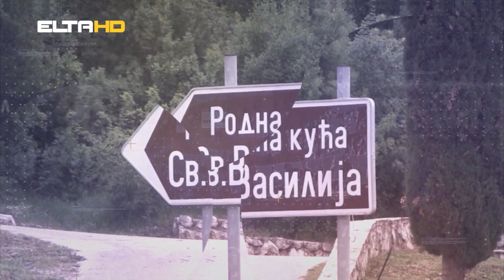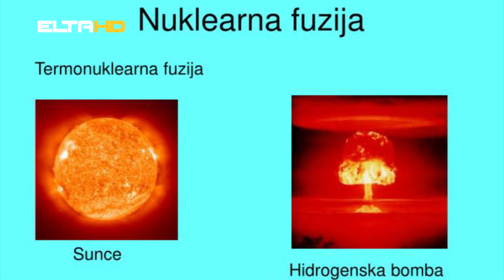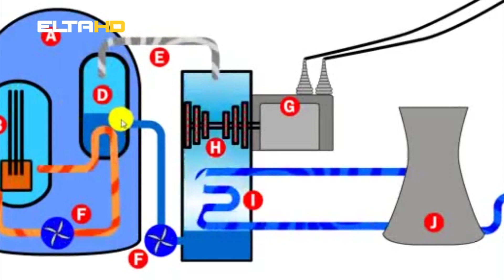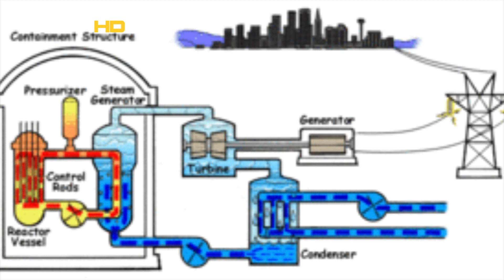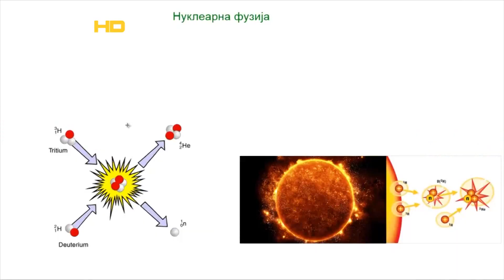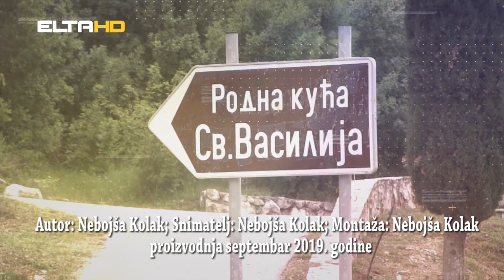PRIČE S KAMENA Mladi naučnik Slaven Knežević